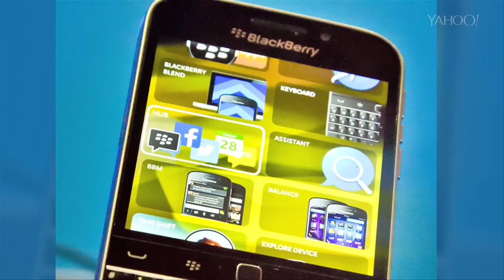David Pogue Tech Mix With BlackBerry CEO John Chen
David Pogue interviews BlackBerry CEO John Chen at CES 2015.